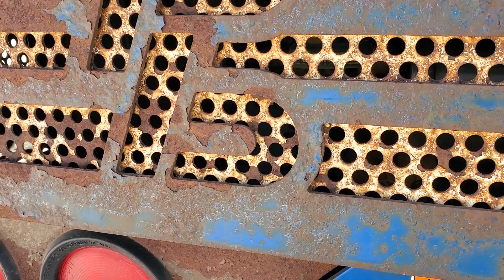2006 Princeton PB50 Piggy Back Forklift - Diesel | For Sale | April 30th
Adam Marshall Land & Auction